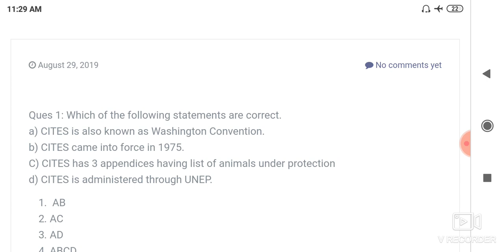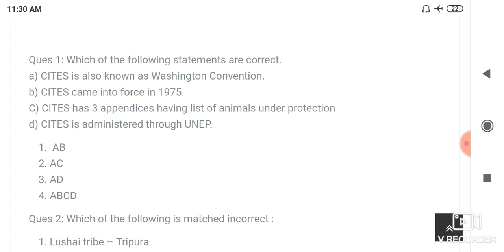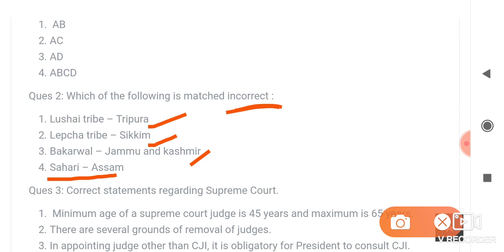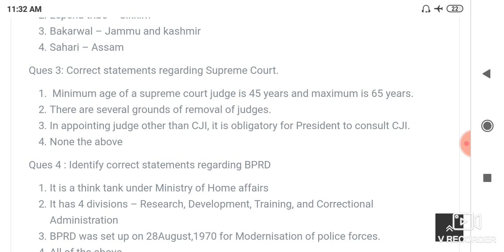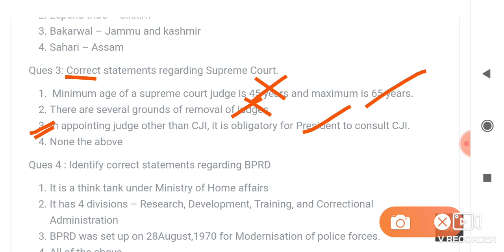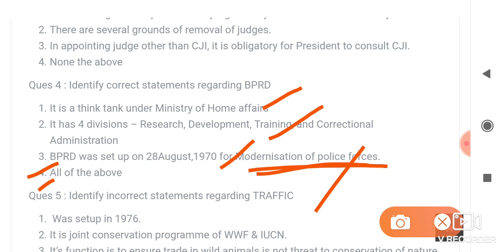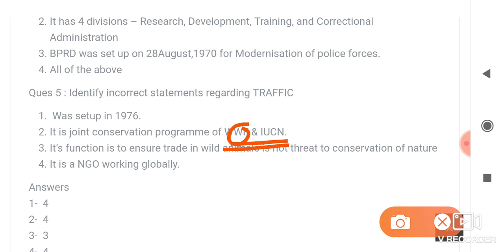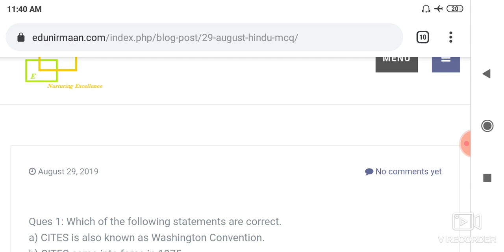29August The Hindu MCQ UPSC FORMAT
Upsc prelims format mcq rich in gk